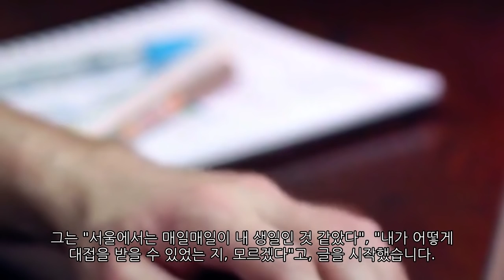한국 떼창에 감동해서 펑펑우는 역대급 해외가수 TOP 3｜한국은 정말 미쳤다!!!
한국 떼창에 감동해서 펑펑우는 역대급 해외가수 TOP 3｜한국은 미쳤다!!!
When a foreign singer came to a concert in Korea, singing together became a culture. Thank you always.